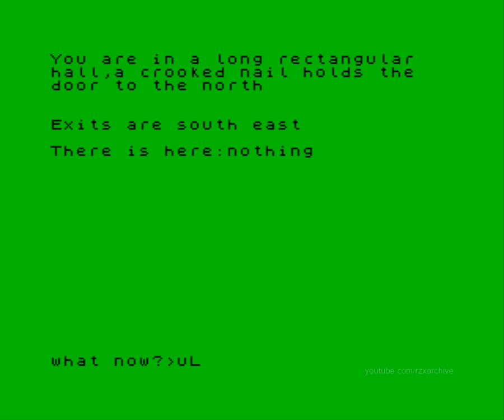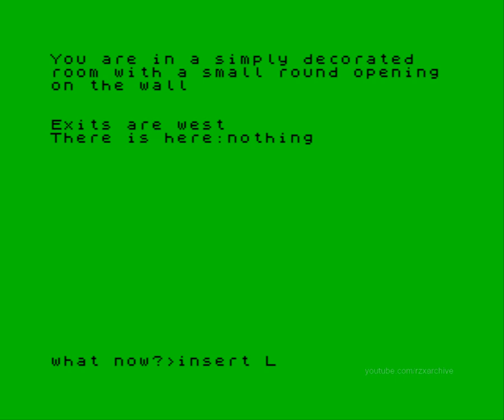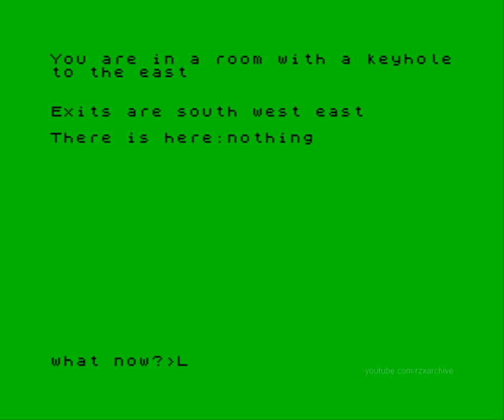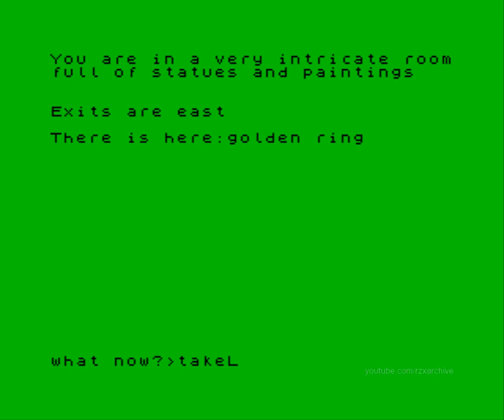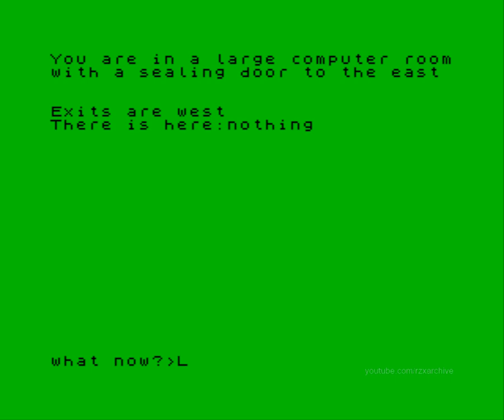Ptarmigan Walkthrough, ZX Spectrum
A walkthrough of the ZX Spectrum game, Ptarmigan. A 1985 16K text adventure from 5D Software, written in BASIC. From the recording originally sent by Andy Ford . Recorded using "rollback", a feature of the emulator which allows you to mark a point, which you can then roll back to later if you get into difficulty, and try again.